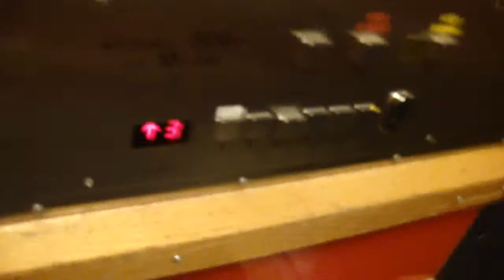BPA Freigth elevator in Örebro